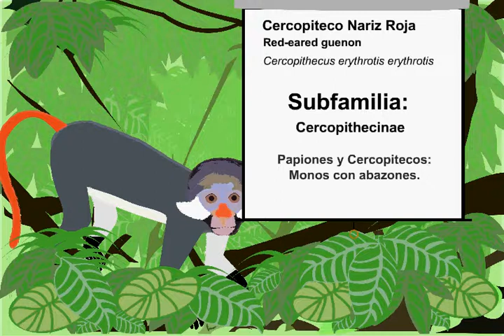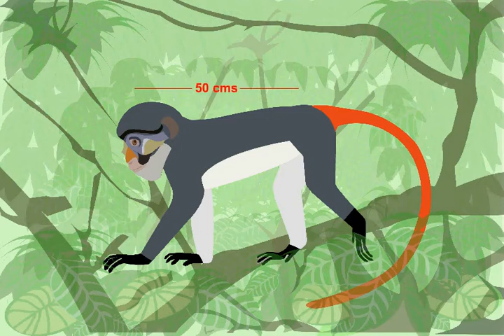Cercopiteco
Infografía animada acerca del cercopiteco